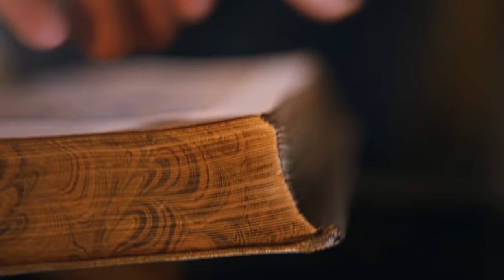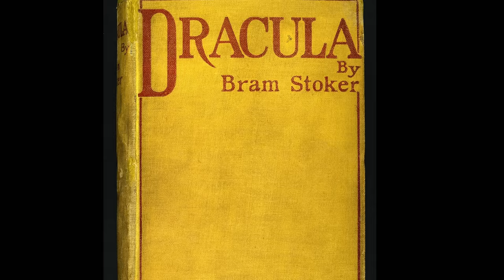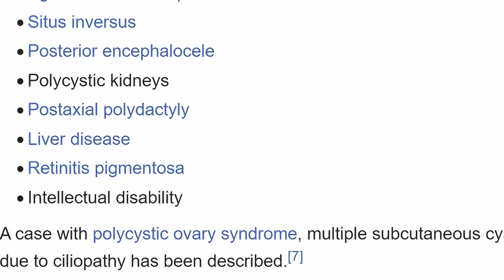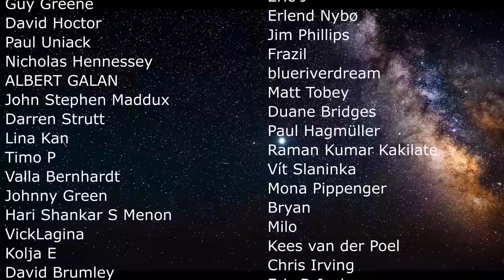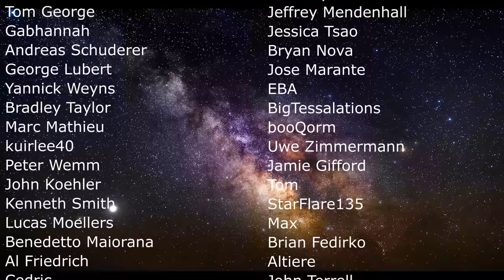Vlad Dracula's Genetic Analysis Makes Surprising Discoveries!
Hello and welcome! My name is Anton and in this video, we will talk about count Dracula in this spooctacular Halloween special

0:00 Halloween special! With more science
0:40 New study about him - he cried blood?
1:10 History: ruler of Wallachia
2:10 How he became the Impaler
3:20 How he became so famous
4:00 Invention of the printing press and how he went viral
5:08 Bram Stoker's version
6:35 New scientific discovery using his letters and DNA
7:50 Major discoveries about Dracula